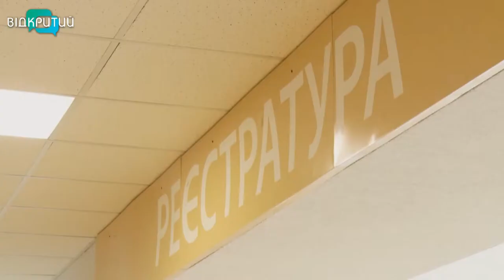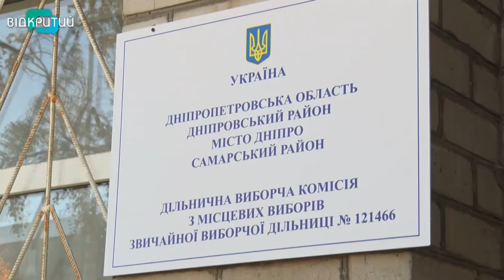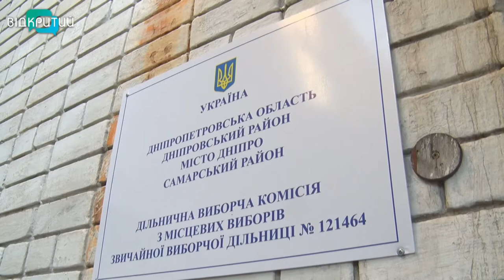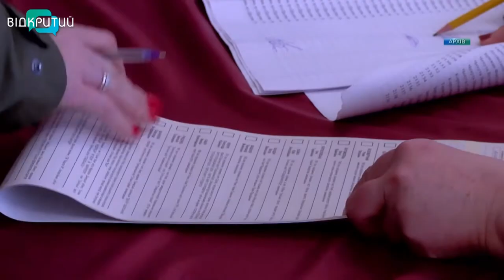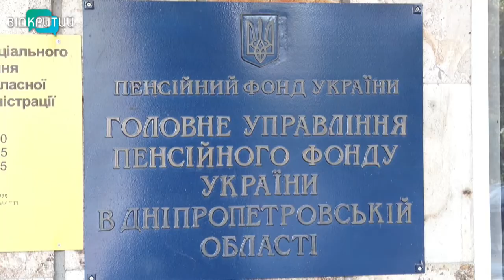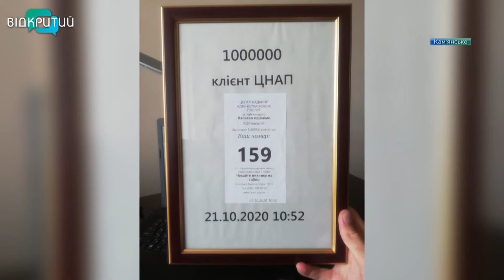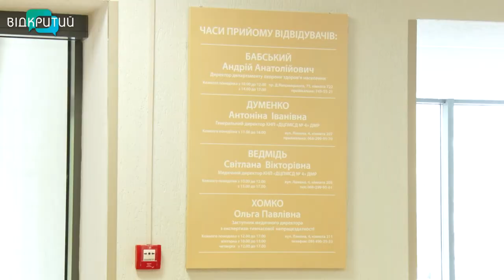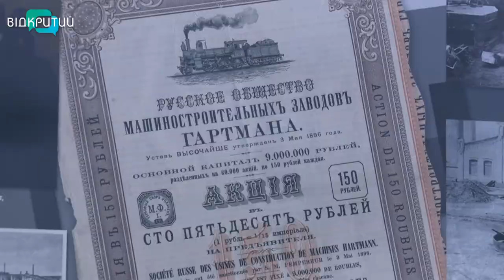Новини OPEN NEWS від 22 жовтня 2020 року 19:15